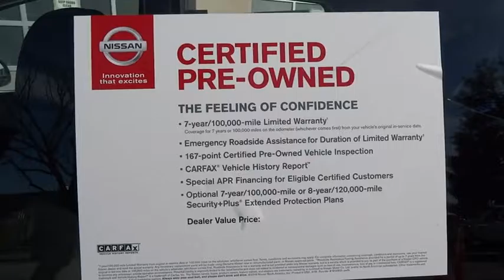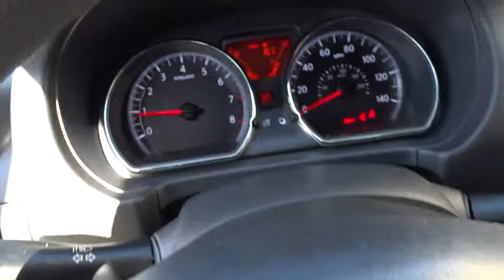2014 NISSAN VERSA NOTE Fresno, Bakersfield, Modesto, Stockton, Central California EL389233NL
2014 NISSAN VERSA NOTE
2014 NISSAN VERSA NOTE 5DR HB 1.6 - Stock#: EL389233NL - VIN#: 3N1CE2CP3EL389233

CARFAX 1-Owner, LOW MILES - 36,823! FUEL EFFICIENT 40 MPG Hwy/31 MPG City! Super Black exterior, S Plus trim. CD Player, iPod/MP3 Input. CLICK NOW!br /br /KEY FEATURES INCLUDEbr /iPod/MP3 Input, CD Player Child Safety Locks, Electronic Stability Control, Bucket Seats, Brake Assist, 4-Wheel ABS. br /br /EXPERTS RAVEbr /KBB.com explains Both are smooth and quiet by economy-car standards, and we were impressed with the refinement of the Note in particular.. Great Gas Mileage: 40 MPG Hwy. br /br /BUY WITH CONFIDENCEbr /CARFAX 1-Owner br /br /OUR OFFERINGSbr /Lithia Nissan of Fresno sells new and used Nissan cars, Nissan trucks & Nissan SUVs in Fresno, CA. We have a strong and committed sales staff with many years of experience satisfying our customers' needs. Feel free to browse our inventory online, request more information about vehicles, set up a test drive or inquire about financing! br /br /Pricing analysis performed on 3/1/2017. Fuel economy calculations based on original manufacturer data for trim engine configuration. Please confirm the accuracy of the included equipment by calling us prior to purchase. br / Some of our Pre-Owned vehicles may be subject to unrepaired safety recalls. Check for a vehicle's unrepaired recalls by VIN at